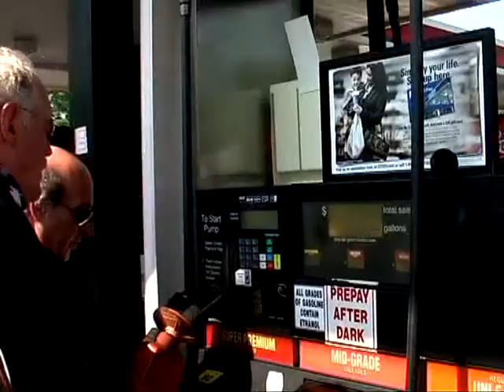Vliegjestour Mississippi door Peter Janssen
Van Atlanta via Dragon Tail, Jackson, Nashville, Memphis, La Fayette naar New Orleans